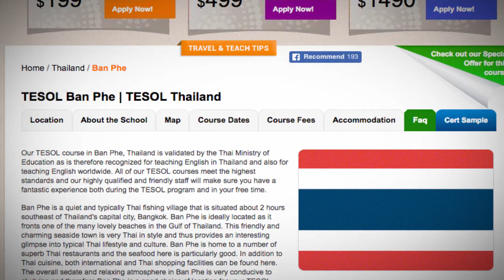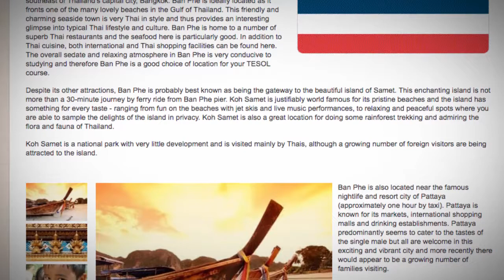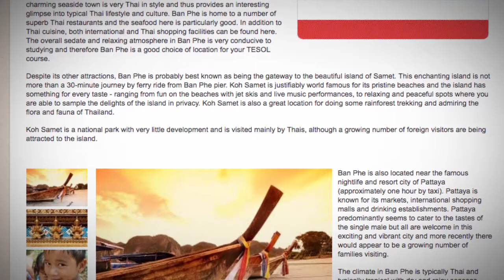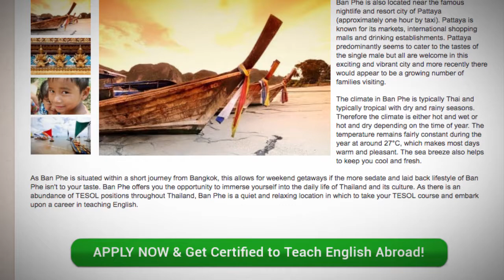TESOL Course in Ban Phe, Japan | Teach & Live abroad!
Our TESOL course in Ban Phe, Thailand is validated by the Thai Ministry of Education as is therefore recognized for teaching English in Thailand and also for teaching English worldwide. All of our TESOL courses meet the highest standards and our highly qualified and friendly staff will make sure you have a fantastic experience both during the TESOL program and in your free time.

Ban Phe is a quiet and typically Thai fishing village that is situated about 2 hours southeast of Thailand's capital city, Bangkok. Ban Phe is ideally located as it fronts one of the many lovely beaches in the Gulf of Thailand. This friendly and charming seaside town is very Thai in style and thus provides an interesting glimpse into typical Thai lifestyle and culture. Ban Phe is home to a number of superb Thai restaurants and the seafood here is particularly good. In addition to Thai cuisine, both international and Thai shopping facilities can be found here. The overall sedate and relaxing atmosphere in Ban Phe is very conducive to studying and therefore Ban Phe is a good choice of location for your TESOL course.

Despite its other attractions, Ban Phe is probably best known as being the gateway to the beautiful island of Samet. This enchanting island is not more than a 30-minute journey by ferry ride from Ban Phe pier. Koh Samet is justifiably world famous for its pristine beaches and the island has something for every taste - ranging from fun on the beaches with jet skis and live music performances, to relaxing and peaceful spots where you are able to sample the delights of the island in privacy. Koh Samet is also a great location for doing some rainforest trekking and admiring the flora and fauna of Thailand.

Koh Samet is a national park with very little development and is visited mainly by Thais, although a growing number of foreign visitors are being attracted to the island.

Ban Phe is also located near the famous nightlife and resort city of Pattaya (approximately one hour by taxi). Pattaya is known for its markets, international shopping malls and drinking establishments. Pattaya predominantly seems to cater to the tastes of the single male but all are welcome in this exciting and vibrant city and more recently there would appear to be a growing number of families visiting.

The climate in Ban Phe is typically Thai and typically tropical with dry and rainy seasons. Therefore the climate is either hot and wet or hot and dry depending on the time of year. The temperature remains fairly constant during the year at around 27°C, which makes most days warm and pleasant. The sea breeze also helps to keep you cool and fresh.

As Ban Phe is situated within a short journey from Bangkok, this allows for weekend getaways if the more sedate and laid back lifestyle of Ban Phe isn't to your taste. Ban Phe offers you the opportunity to immerse yourself into the daily life of Thailand and its culture. As there is an abundance of TESOL positions throughout Thailand, Ban Phe is a quiet and relaxing location in which to take your TESOL course and embark upon a career in teaching English.

Find out more about taking a TEFL course in Ban Phe